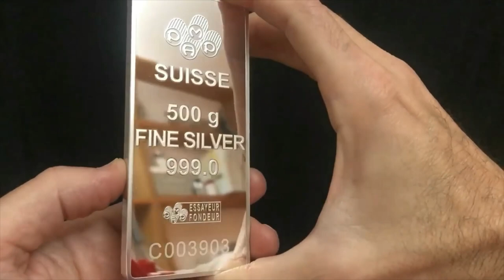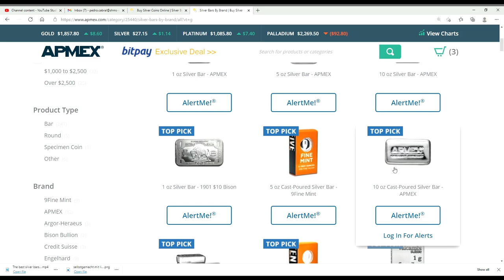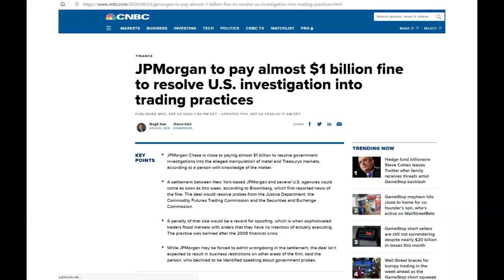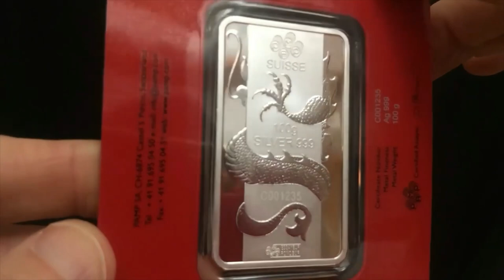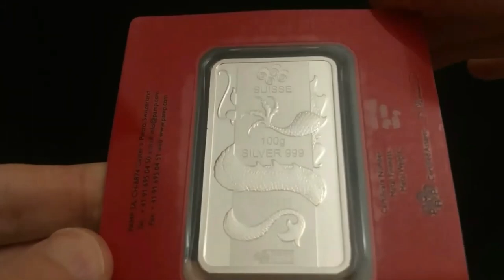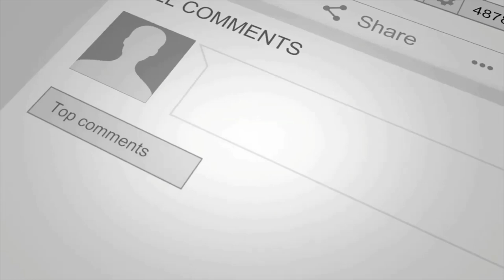Update! Reddit Wallstreetbets on Silver / Silver short squeeze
The Reddit WallStreetBets or WSB, is a phenomenon taking wall street by storm. the group has driven the price of Game Stop 1700% in less than a month with very profitable actions!
This Video is an update of a previous video explaining the phenomenon and explsion in silver prices that is about to happen.
If you have not watched the first video, please click on the link bellow 😉

We just started our twitter account on February 1st, 2021.